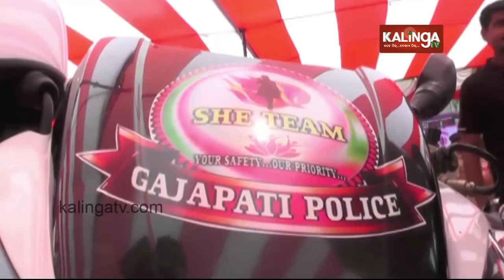Gajapati: 'SHE Team' patrolling van and motor bike inaugurated at Parlakhemundi | Kalinga TV